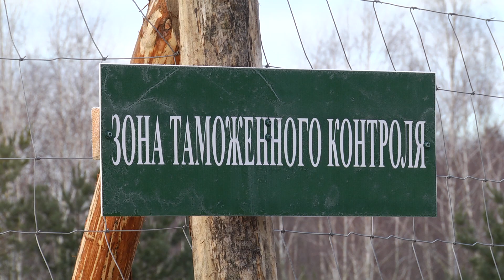Скачки по белорусской земле